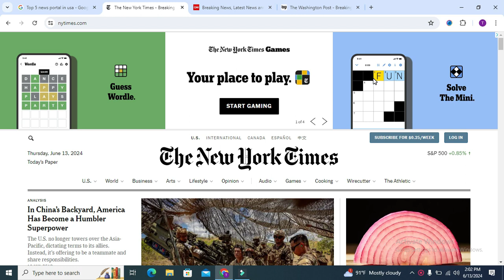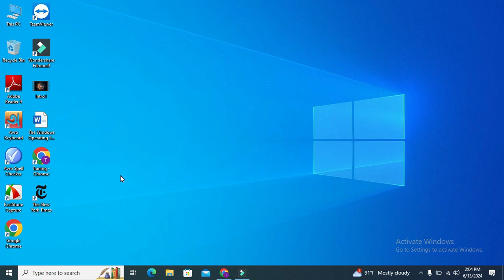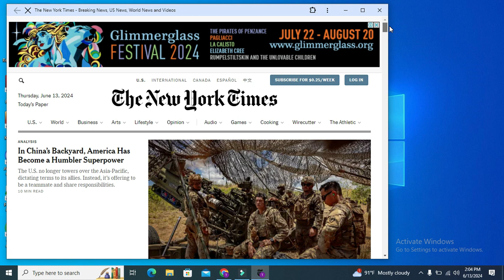How to Install "The New York Times" Desktop App On Windows 10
How to Install The New York Times Desktop App On Windows 10 or how to change time windows 10 or timer app for windows 10 or how to add two clocks in windows 10 or how to fix blank desktop icons windows 10